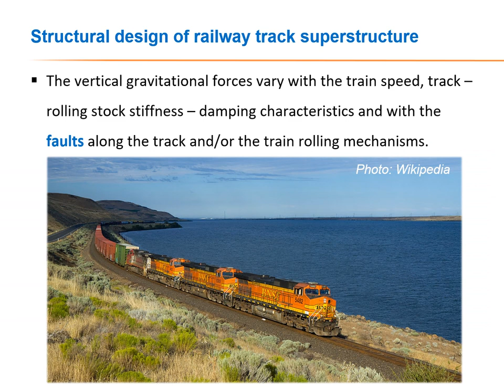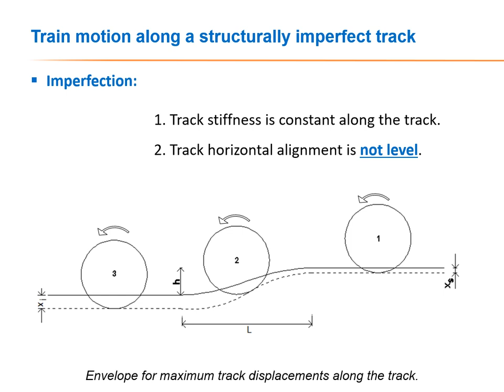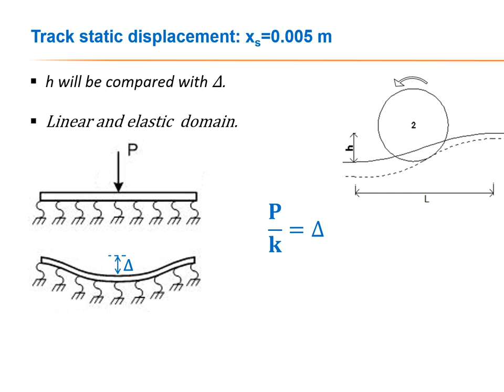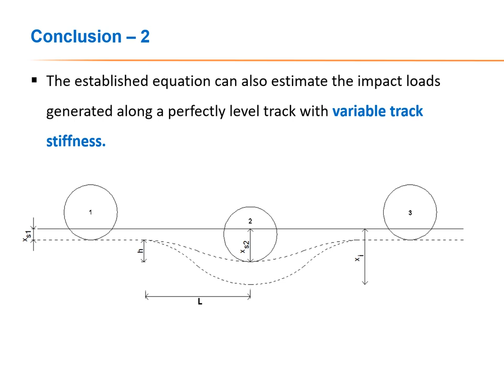Bezgin Method - ISSMGE - Transportation Geotechnics Conference TC202 - St. Petersburg, Russia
This lecture, which took place in Emperor Alexander State Transport University in St. Petersburg in May of 2017 is where I first introduced the Bezgin Method that one can use to estimate dynamic impact forces on railway tracks due to track and wheel roughness.